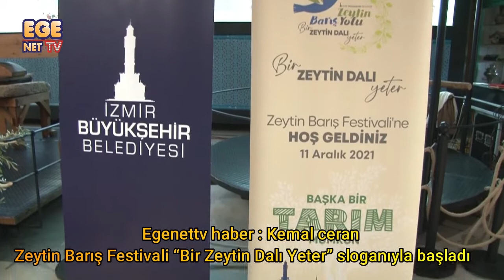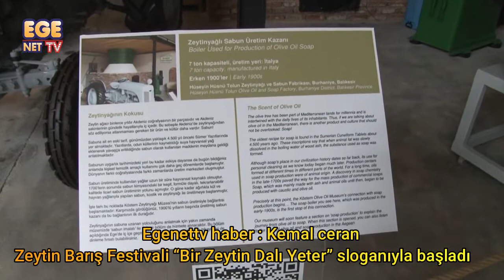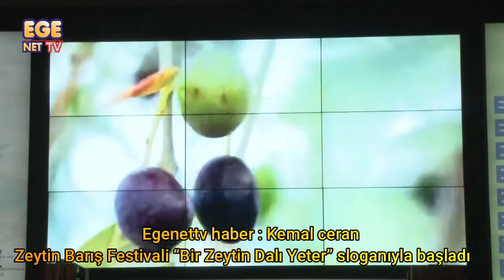Zeytin Barış Festivali “Bir Zeytin Dalı Yeter” sloganıyla başladı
İzmir Büyükşehir Belediyesi'nin kentin yerel lezzetlerinden zeytin ve zeytinyağının marka değerini artırmak amacıyla bu yıl ilk kez düzenlediği Zeytin Barış Festivali başladı. Festivalin açılışında konuşan Başkan Tunç Soyer, Zeytin Barış Yolu’nun önümüzdeki yıllarda Gelibolu Yarımadası’na kadar uzanması için çalıştıklarını söyledi.

İzmir Büyükşehir Belediye Başkanı Tunç Soyer’in “Başka Bir Tarım Mümkün” vizyonu doğrultusunda kentin geleneksel lezzetleri ve coğrafi destinasyona özgü yerel ürünlerinin marka değerini artırarak gastronomi turizminde yer almasını sağlamak amacıyla Zeytin Barış Festivali düzenledi. Üretici ve tüketiciyi bir araya getiren festivalde Başkan Tunç Soyer, İzmir'in kültür ve turizm rotalarını Gelibolu Yarımadası ile buluşturacak Zeytin Barış Yolu projesinin hazırlıklarının başladığını açıkladı.

“Bir Zeytin Dalı Yeter”
Zeytin ve zeytinyağı mirası açısından kentin en önemli destinasyon noktalarından biri olan Urla Köstem Zeytinyağı Müzesi’nde bu yıl “Bir Zeytin Dalı Yeter” sloganıyla ilki yapılan festivale İzmir Büyükşehir Belediye Başkanı Tunç Soyer, Narlıdere Belediye Başkanı Ali Engin, Gaziemir Belediye Başkanı Halil Arda, Güzelbahçe Belediye Başkanı Mustafa İnce, Torbalı Belediye Başkanı Mithat Tekin, İzmir Büyükşehir Belediyesi Genel Sekreteri Dr. Buğra Gökçe, meclis üyeleri, muhtarlar ve çok sayıda yurttaş katıldı.

“Bilgeliğin ve barışın simgesi”
Festivalin açılış konuşmasını yapan Başkan Tunç Soyer, dünyadaki ilk zeytinyağı işliği olarak bilinen Klazomenai’nin de yer aldığı Urla'da olmaktan çok mutlu olduğunu belirterek sözlerine başladı.  Başkan Soyer, “Ölümsüzlüğün, bilgeliğin ve barışın simgesi zeytin ağacı yüzyıllardır meyvesiyle canlıları beslemiş, yağıyla karanlığı aydınlatmış, şifasıyla Anadolu mutfağının vazgeçilmezi olmuş. Zeytin ağacı, bugün de hepimizi buluşturmaya devam ediyor” dedi.

“Kuraklık ve yoksullukla mücadelemiz sürüyor”
Etkinliğe ev sahipliği yapan Köstem Zeytinyağı Müzesi'nin geçen ay Türkiye’nin ilk Küresel Zeytin Barış Parkı olarak akredite edildiğini anımsatan Başkan Soyer, zeytin ve zeytinyağına olan tutkularının peşinden giderken edindikleri deneyimleri, özellikle çocuklar ve gençler için yaşayan bir müzeye dönüştüren Dr. Levent Köstem ve eşi Güler Köstem’e emekleri için teşekkür etti. Soyer, “Suya atılan bir taşın oluşturduğu halkalar gibi, 'Başka Bir Tarım Mümkün' vizyonuyla kuraklık ve yoksullukla mücadelemiz paydaşlarımızın da katkılarıyla büyüyor. Bu halkaları birbirine çok sayıda projeyle bağlıyoruz. İzmir’in Haziran 2021’de dünyanın ilk Cittaslow Metropolü olması, Eylül 2022’de yapılacak Terra Madre fuarı, üretici pazarlarımız, Mera İzmir ve karakılçık projelerimiz Başka Bir Tarım’ın İzmir’den yansıyan halkalarından sadece birkaçı” şeklinde konuştu.

“Eşsiz lezzetler üreticilerle buluşuyor”
Başkan Soyer, konuşmasının devamında İzmir’in kültür ve turizm rotalarından söz ederek “İzmir’in doğası ve kültürünün yaşandığı İzMiras rotalarımız İzmir şehir merkezinden başlayıp kırsal alanlara doğru yayılıyor. Bu ağın bir parçası olan Yarımada Zeytin Rotası, yolcularını yaşlı zeytin ağaçları, uçsuz bucaksız meralar, eşsiz lezzetler ve üreticilerle buluşturuyor. Kırsalda var olanı görünür kılan, küçük üreticinin kapılarını dünyaya açan ve doğanın bir parçası olduğumuzu yeniden hissettiren bu rotalar İzmir’in gelişimi için büyük önem taşıyor. Bir ucu İzmir Yarımada’ya uzanan Zeytin Barış Yolu, bu güzergâhların en önemlilerinden biri. Uluslararası Turizm Yoluyla Barış Enstitüsü ve Skal International’ın paydaşları arasında olduğu Küresel Zeytin Barış parkları Projesi, her gezginin potansiyel olarak bir 'Barış Elçisi' olduğu inancıyla yola çıkıyor. Biz de paydaşlarımızla birlikte Köstem Zeytinyağı Müzesi gibi küresel zeytin barış parklarının çoğalması ve Zeytin Barış Yolu’nun önümüzdeki yıllarda Gelibolu Yarımadası’na kadar uzanması için çalışıyoruz” dedi.

“Binlerce yıldır barışı simgeliyor”
Urla Köstem Zeytinyağı Müzesi Kurucusu Dr. Levent Köstem ise Başkan Tunç Soyer'e tarıma ve doğaya verdiği önemle beraber bu festivali düzenlediği için teşekkür etti. Güler Köstem de muhacir çocukları olduklarını belirterek, “Zeytinle büyüdük, onunla yaşamaya devam ediyoruz. Zeytin hem sağlık için hem de binlerce yıldır barışı simgelediği için çok değerli. İzmir Büyükşehir Belediyesi bu festivalin düzenlenmesi için çok gayret gösterdi. Teşekkür ediyorum” diye konuştu.

“Bu lezzetler dünyaya taşınmalı”
Dünya Turizm Profesyonelleri Derneği (SKAL International) Türkiye Genel Sekreteri Emre Gezgin,  Zeytin Barış Yolu Festivali'nin İzmir turizmi açısından önemli olduğunu ifade ederek, “Bu festival, kırsal turizmin sürdürülebilir kalkınma paradigmasında ön plana çıkması açısından önemli. Bu nedenle festivalin ülkeye ve dünyaya taşınması gerektiğini düşünüyoruz. Bunun için bizim gibi turizm alanında faaliyet gösteren sivil toplum örgütlerinin üstüne düşen sorumlulukların da bilincindeyiz” dedi.